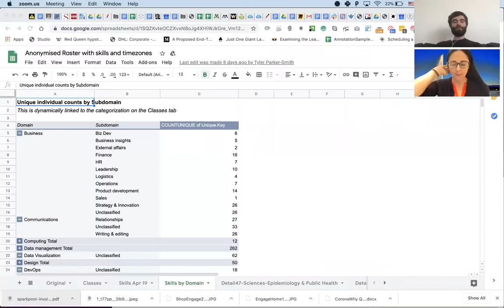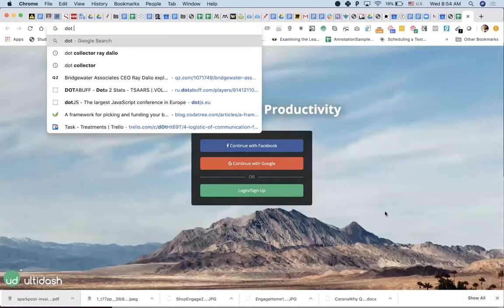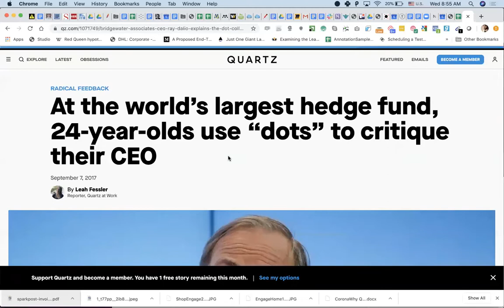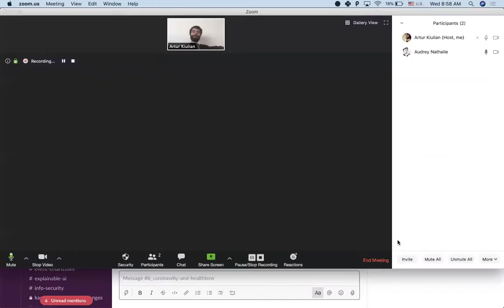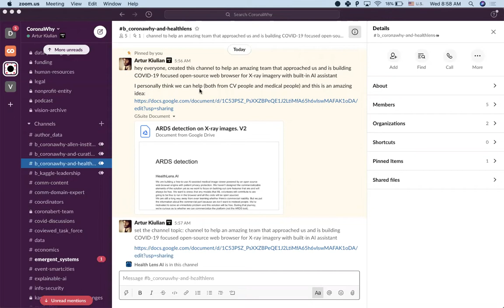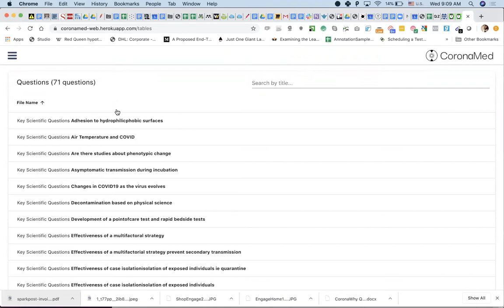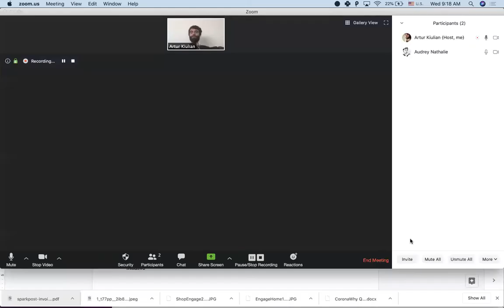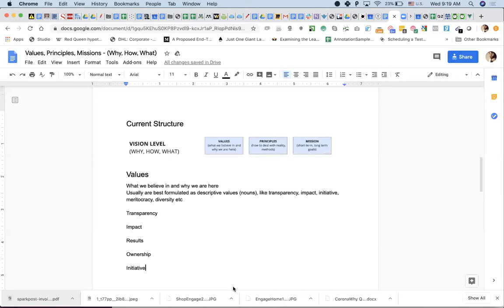funding - May 6, 2020 - platform for COVID-19 projects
Summary:
0:30 - Agenda for the meeting
1:09 - We need people who can outreach and onboard
3:32 - Managing the community platform: tasks involved
6:27 - Enterprise support organization
7:50 - People within the community who can serve as service providers
10:40 - Skill optimization and organization: classifying competencies
11:57 - The “Dot Collector” concept
17:58 - Soliciting and onboarding investors
22:00 - Categorizing our projects with other investors/researchers
25:52 - Creating a user driven template
27:30 - Open source and licensing
30:45 - Finding solutions to long term consequences of COVID
34:52 - Aligning in our missions and values
36:54 - Bridging the language gap in multi-disciplinary coordination
40:22 - Deploying on our cloud infrastructure
42:19 - Summary of Action Items